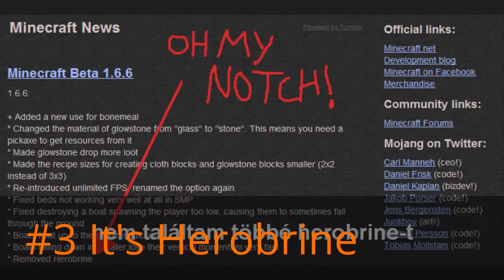Top 3 Minecraft Songs